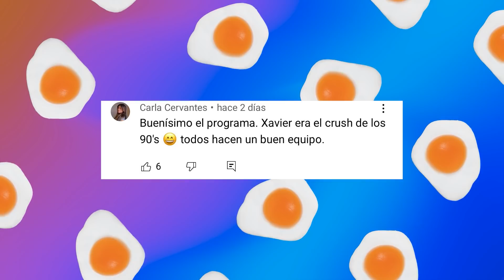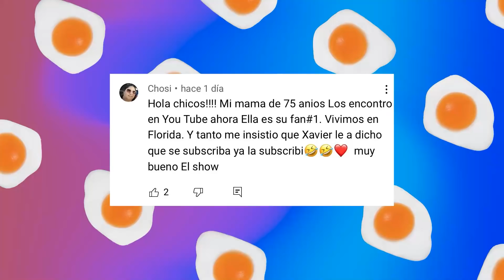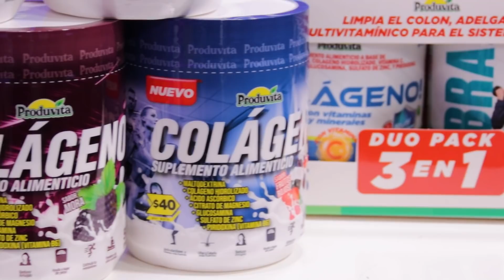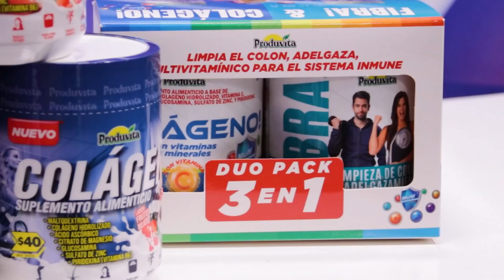HUEVOS CARNAVALEROS 🎊🎉💦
Nos vamos de carnaval y los Huevos Fritos tienen flashbacks de guerra: guerra de globazos de agua, de la Carioca, viajes a playas a tope de gente y mucho más. Abren el baúl de sus recuerdos de la juventud (hace muuuuchos años atrás) y nos cuentan sus experiencias carnavaleras.

¡Empezamos!

Youtulbe: Canal Armonia TV